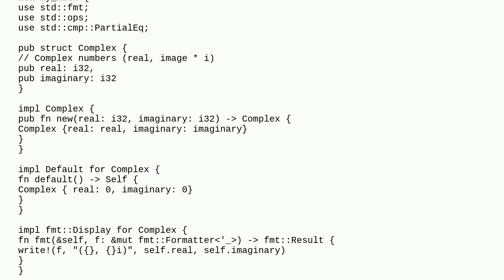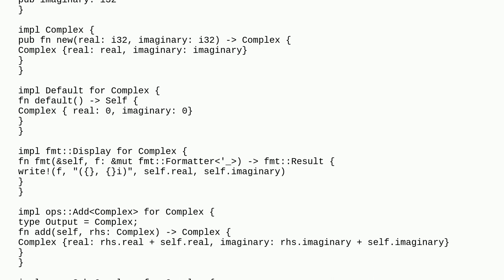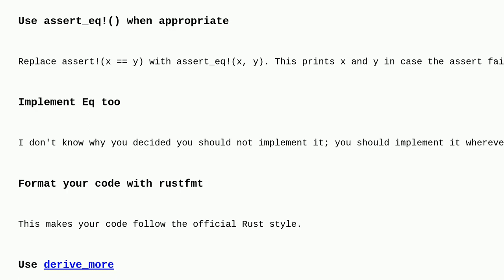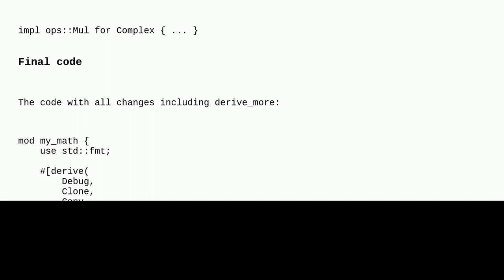Complex numbers implementation in Rust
A special thanks goes out to the community

  rust object-oriented